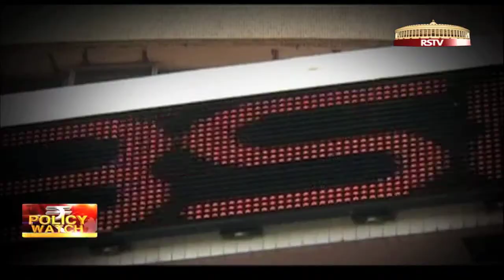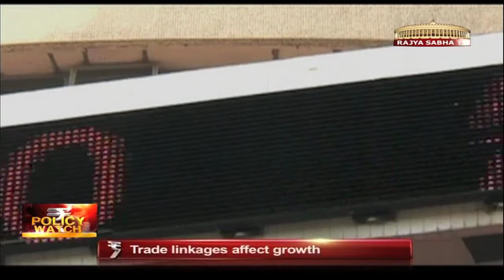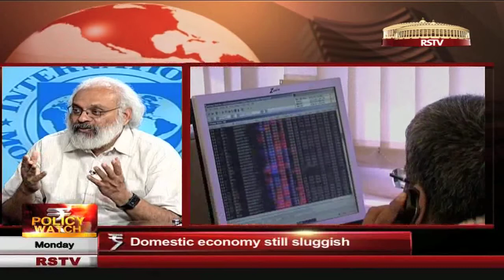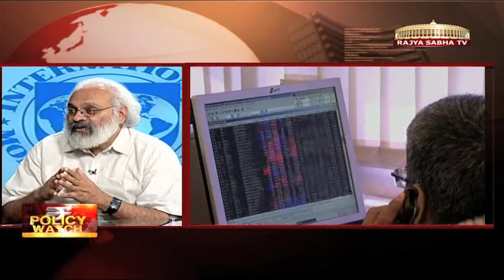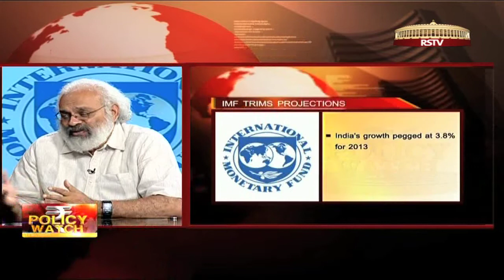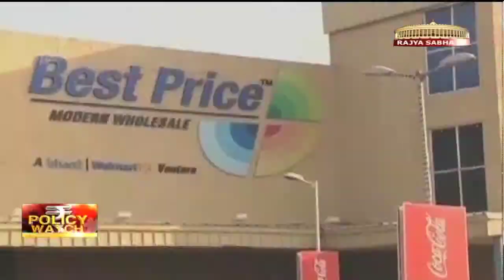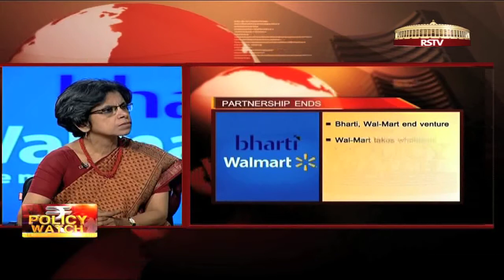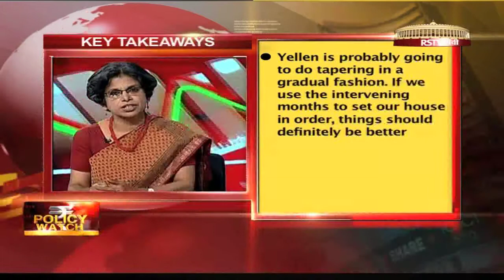Policy Watch - Episode 92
Policy Watch analyses the major economic developments that have taken place in the country with an expert,. In this week's episode, our guest is Sh. Subir Gokarn and we discuss: IMF's latest world economic outlook; what the newly released key macroeconomic data from IIP indicates; the Bharti-Walmart split and Janet Yellen's nomination to head the US Federal Reserve.

Guest: Subir Gokarn (Director Research, Brookings India and Former Deputy Governor, RBI)

Anchor: Mythili Bhusnurmath